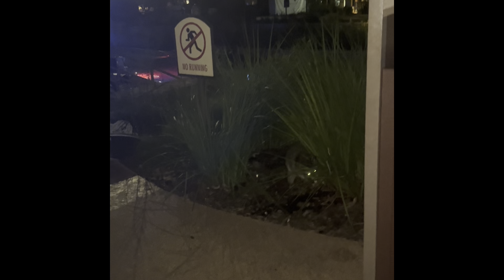We got escorted out of JW Marriott ￼(year 6)